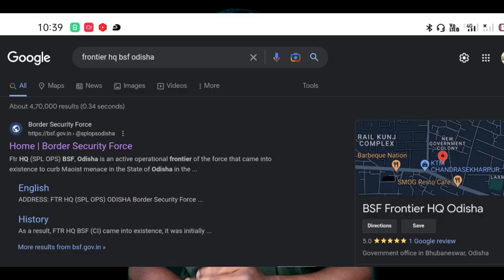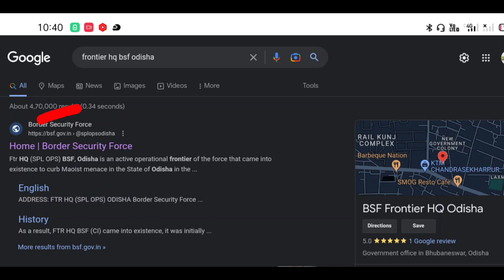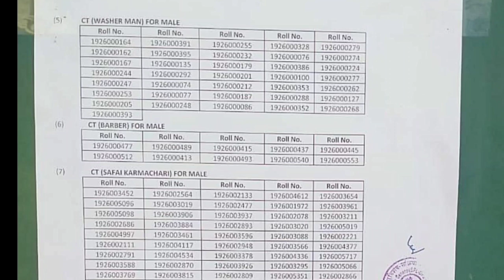ଆସିଗଲା Result।।Bsf TDN 2788 post & SSC GD Full Details।।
desclimer